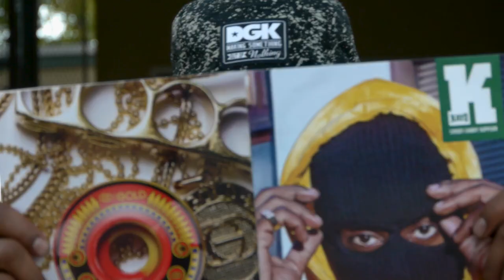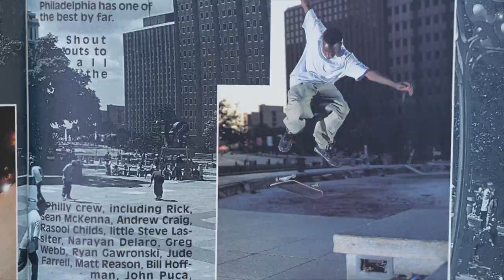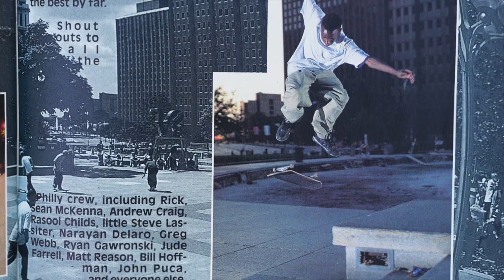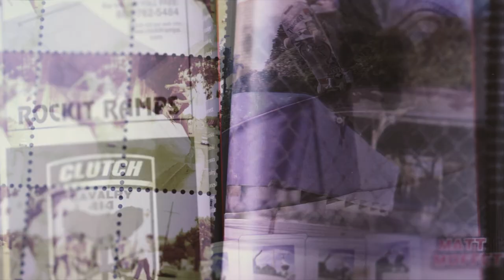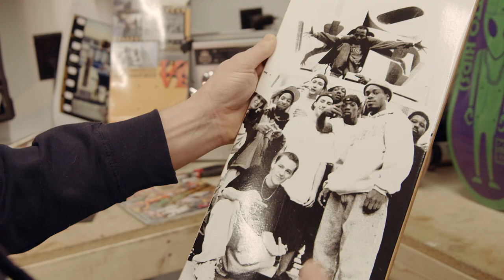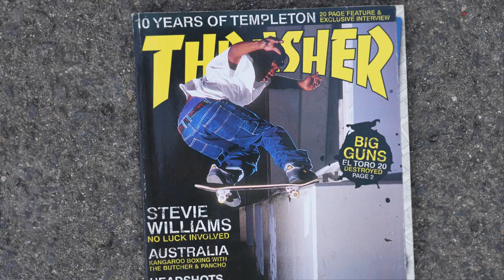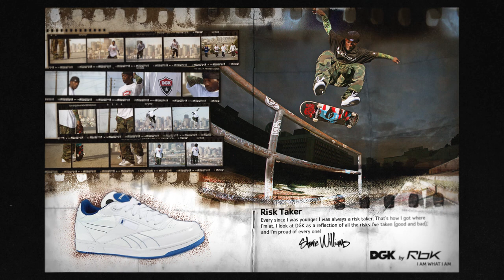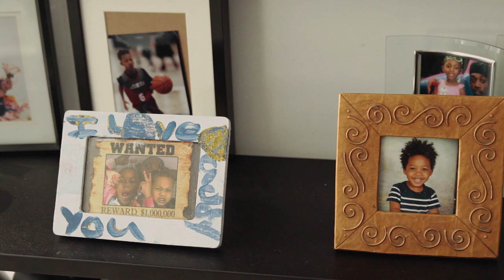BEING STEVIE WILLIAMS EXTENDED CUT | World of X Games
Being Stevie Williams chronicles legendary skateboarder Stevie Williams’ journey from the streets of Philadelphia to successful entrepreneur and icon.